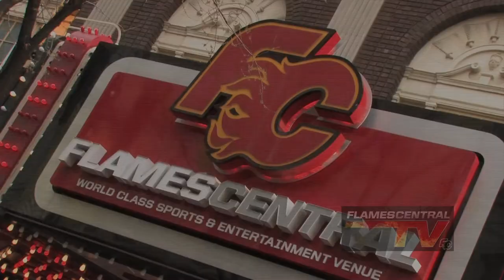Calgary : Concorde Entertainment Group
From the Mercury Lounge, Sky 360, Flames Central and Bungalow Lounge to the Republik, The Local Taverns,  Whiskey Nightclub and Wildhorse Saloon, Concorde Entertainment Group holds the most expansive range of restaurants, bars, lounges and nightclubs in Calgary, covering an immensely diverse set of concepts and catering to a wide array of locals and visitors alike. BizBOXTV